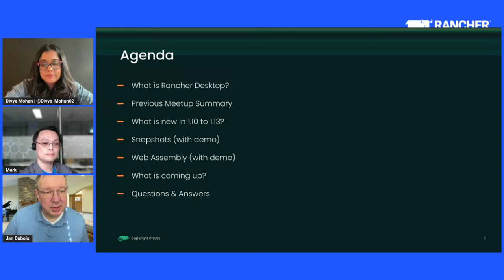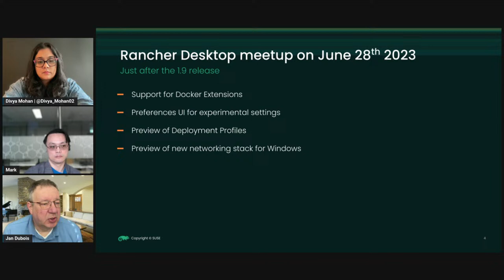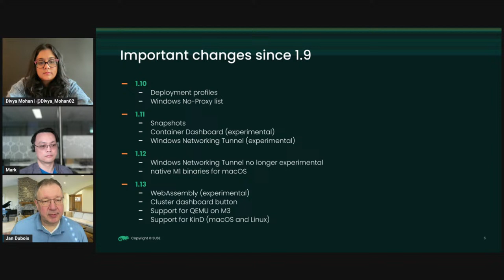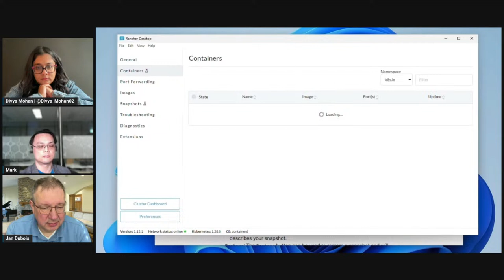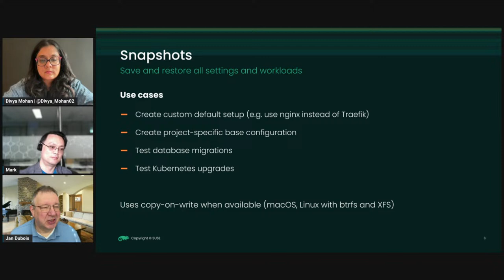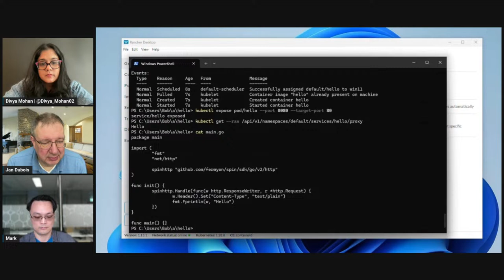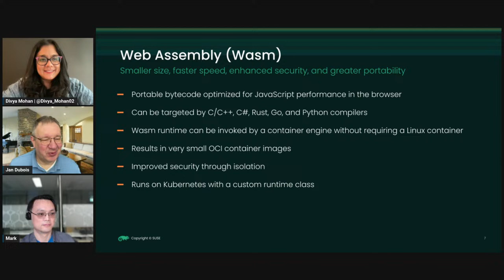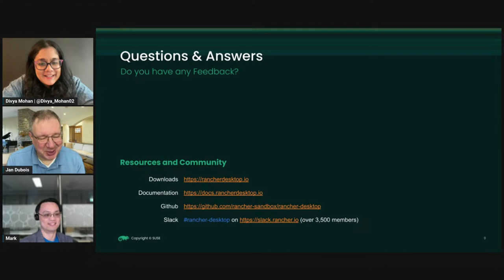Global Online Meetup: Rancher Desktop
The next major release candidate for Rancher Desktop is on the horizon, and it feels like we last caught up with the team a while ago! Join Divya Mohan as she hosts Jan Dubois and Mark Yen to learn what they've been focussing on and sneak a quick peek into some of this release's newest features.

Join us on April 16th at 12 PM ET.